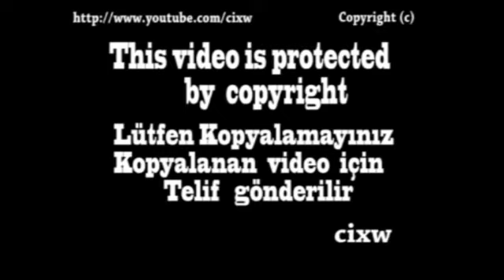Dance show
reportaje transparentando Upskirt verde külotsuz dans interior video gazeteler gazetesi magazin spor haber haberleri durumu hürriyet milliyet sabah Posta habertürk Zaman vatan taraf radikal cumhuriyet yurt afyon diyarbakır Çorum Uşak denizli samsun hakkari İzmir adana malatya boğaz traktör otomobil efendi beşiktaş galatasaray fenerbahçe transfer direnişi son durum dakika olayları canlı yayın fiyatı özellikleri oyun hava havaları İstanbul ankara İzmir kocaeli antalya gaziantep cumhuriyet altını çeyrek altın gram finans borsa
dolar euro yarım ne kadar memur asgari ücret vakko gezi eğlence şehir rehberi metroport lütfi kırdar fasıl mekanları mihrabat korusu hayalperest curcuna müzik cahide tavan arası survivor magazin haberleri şakalar şaka ben bilmem eşim bilir sosyal medya fotoğraf instagram Pinterest twitter facebook teknoloji devrimi devrim en iyi android uygulamaları uygulama tablet galaxy iphone nokia samsung cem yılmaz bbg ben 10 izle Çakallarla dans hüseyin kağıt dora izle Winx izle kate Upton dizi-tv dizi tv fragmanları fragman diziler İzle son bölüm kurtlar vadisi pusu Umutsuz ev kadınları muhteşem yüzyıl sakarya fırat leyla ile mecnun ateş ve su oyna mahjong balon kim 500 milyar İster bilardo kelime türetme bilgi yarışması oyunu araba oyunları batak ihaleli poker oyna sinema filmler filmleri istinye park optimum cevahir vizyondaki en iyi korku kore romantik komedi kadın kadınlar kadını kısa saç modelleri yeni moda kulübü hafta hafta gebelik günlük burç yorumları astroloji burçlar erkek sofia vergara dünyanın en güzel sibel kekilli gamze karaman mila kunis kızlar soruyor megan fox victoria secret hadise hande ataizi sarı mavi kırmızı yeşil bordo siyah beyaz turuncu eflatun mor lacivert pembe bej eğlence komedi korku vahşet komik spor maç son dakika haber müzik son albüm klipler yabancı klipler sıcak videolar plaj kamera şakaları kazalar win fail siyaset politika arabesk damar uzun bozlak film izle indir full hd hdr 1080p 720p sinema dizi geniş özet fragman seyahat tatil bilim teknoloji belgesel hayvanlar alemi insanlar alemi röportaj muhabir ajans neşet ertaş türküler pop popstar tarkan kenan doğulu şebnem ferah murat boz soner sarıkabadayı emre aydın otomobil araba modifiye bmw audi ferrari gizli kamera turkey aşk sevgi radyo tv ibrahim tatlıses bağlama saz orhan gencebay karaoke yetenek sizsiniz final yarı final maçın geniş özeti görüntüler alkol sarhoş sevgili seni seviyorum aşkım önemli gelişmeler hastane öldü öldürüldü gazete prodüksiyon animasyon osmanlı atatürk hakaret küfür kavga müslüm gürses en güzel ferdi tayfur şarkıları hahaha beyaz show okan bayülgen beyazıt öztürk cem yılmaz son gösterisi şampiyon birinci o ses türkiye ses yarışması ben burdan atlarım alaturka bülent ersoy hülya avşar jüri felaket acayip videolar sevgi kadın bakım kozmetik güvenilir kazık azer bülbül arabesk rap hip hop dubstep ismail yk halaylar kaşık havası